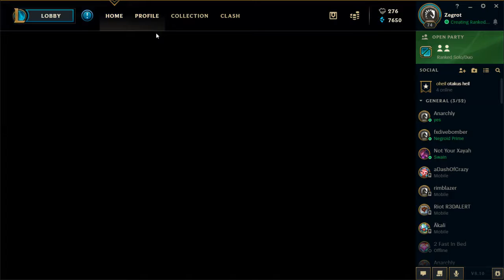MAN MY BACK IS SORE AFTER CARRYING THIS GAME stream stuff